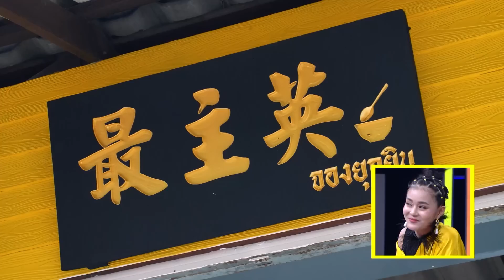โต๊ะนี้มีจอง (WHO IS MY CHEF) | Ep.112 | 23 เม.ย. 64 [4/4]